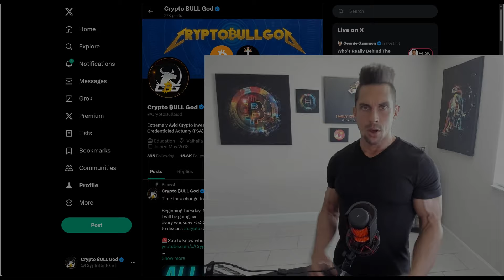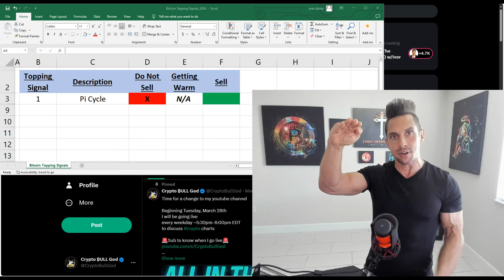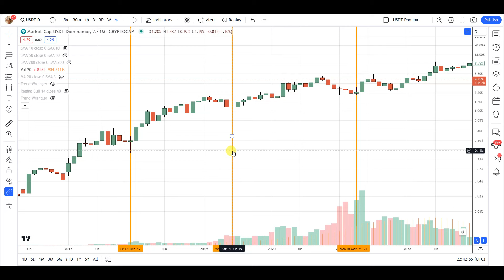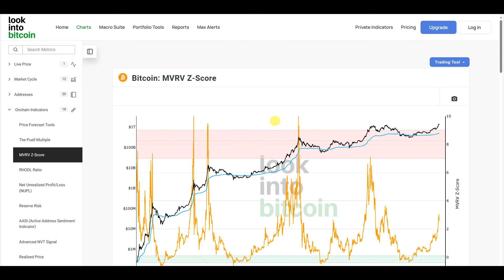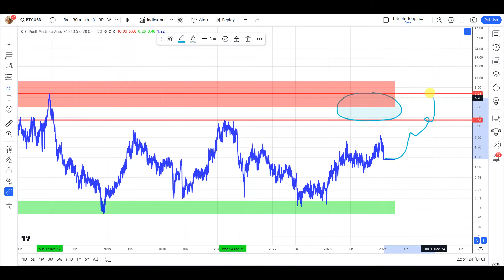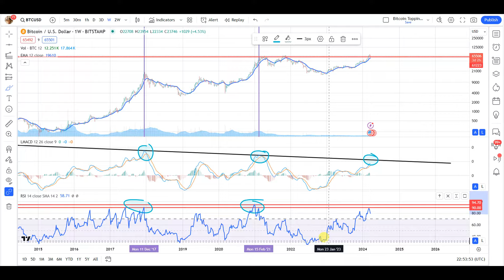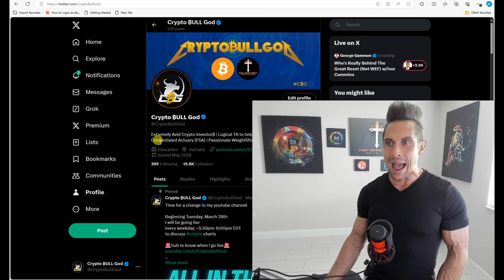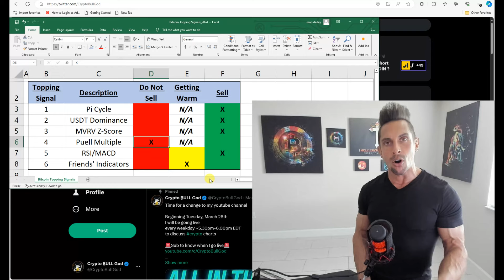🚨Bitcoin's Peak Alert🚨: 6 Simple Signs to Sell & Secure Profits!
Discover the art of timing the Bitcoin market with 'Bitcoin's Peak Alert: 6 Simple Signs to Sell & Secure Profits!' Simplify your trading strategy with our straightforward analysis of Bitcoin's top signals.

This video demystifies historically significant price data, price indicators, on-chain metrics, and insights from seasoned technicians, guiding you through Bitcoin's valuation journey. Learn when Bitcoin might be overvalued and approaching the peak of euphoria, offering you a strategic advantage to sell and maximize your returns before a potential market correction. Join me as we navigate the signals that indicate it's time to take profits, ensuring you're equipped to make informed decisions in the fast-paced world of cryptocurrency. Don't miss out on critical insights that could safeguard your investments. Watch now and stay ahead in the game!"

This setup aims to attract viewers with its promise of simple yet effective strategies for identifying the right time to sell Bitcoin, emphasizing ease of understanding and actionable insights.